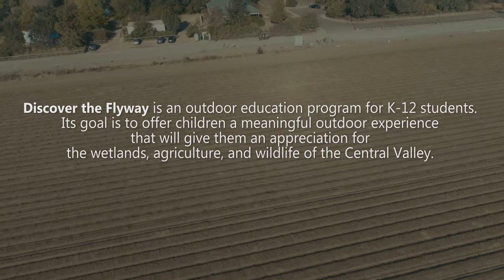Discover The Fly Way - Yolo Basin Foundation 20th Anniversary